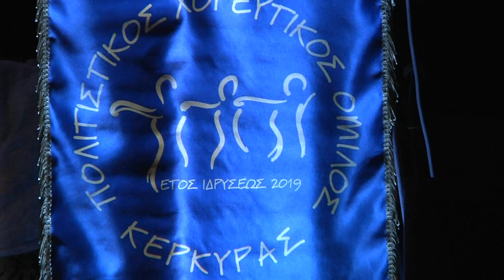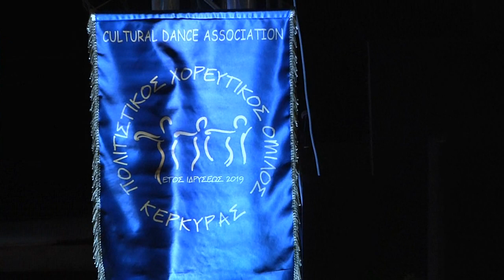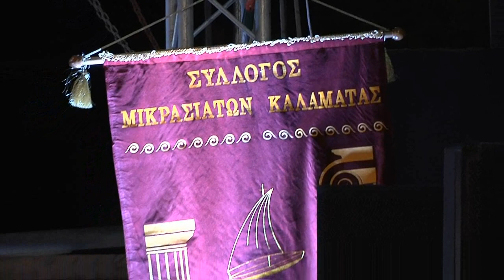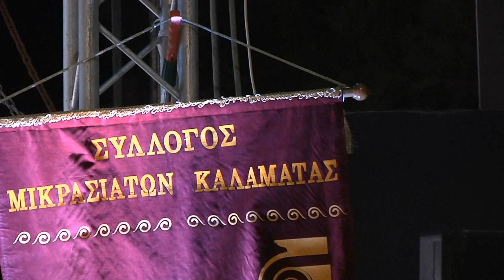Σύρος - Πολιτιστικός χώρος του Συλλόγου Χρούσσων 8-9-2022 Το 3ο Φεστιβάλ Παραδοσιακών Χορών.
Διοργάνωση & Καλλιτεχνική επιμέλεια: Χρήστος Πρασσάκης.